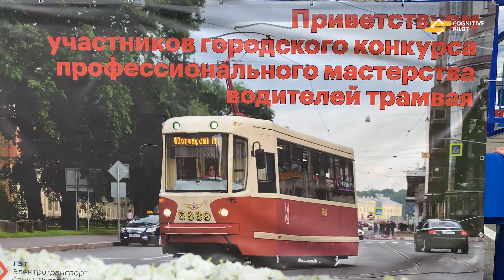Робот против водителя трамвая: кто кого?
В Санкт-Петербурге впервые в истории планеты состоялось соревнование между трамваем с автопилотом на основе искусственного интеллекта и сильнейшими водителями города.

Для сравнения качества управления организаторы — компания-разработчик Cognitive Pilot и Горэлектротранс — вывели робота на 400-метровую трассу с обязательным набором препятствий: это запланированная остановка, зона ограничения скорости, стрелка, светофор и внезапное появление человека на путях.

По итогам заездов роботрамвай вошел в человеческий топ-5 по точности остановки перед светофорами и на стоп-линиях, а также по времени прохождения трассы. В частности, для оценки плавности хода на пол салона поместили стакан с водой — из него не вылилось ни одной капли даже при экстренном торможении.

Отметим, что человек в этом соревновании имеет очевидную фору: водители участвуют неутомленными, тогда как реальное соотношение сил может быть определено только за всю рабочую смену водителя, когда на качестве его управления сказывается не только усталость, но и другие факторы.

Как показывает статистика, начиная с 2022 года с участием системы Cognitive Tram Pilot — первой в мире технологии автопилотирования городским трамваем с использованием ИИ — не отмечено ни одного серьезного ДТП.

Сегодня в Санкт-Петербурге эксплуатируются уже более 200 таких составов, собранных компанией «ПК Транспортные системы». А вскоре роботрамваи появятся и в Ярославле — до конца года запланирована поставка 20 единиц умной техники производства Усть-Катавского вагоностроительного завода.

Подробнее о системе Cognitive Tram Pilot можно узнать на сайте cognitivepilot.com